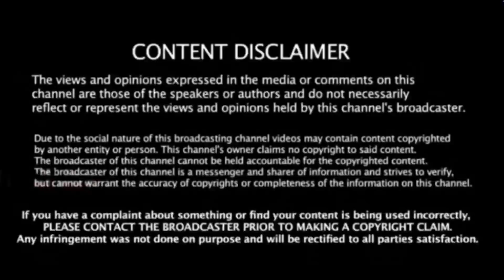400 வருட கிரிகெட்டை அலறவிட்ட அஸ்வின் ! ஸ்தம்பித்து போன சமூக வலைதளங்கள்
RR vs LSG IPL 2022: Why did RR`s R Ashwin walked out of the ground vs LSG? Know here

Ravichandran Ashwin Becomes First Player to Get Retired Out in IPL History; Former Cricketers React on Tactical Move